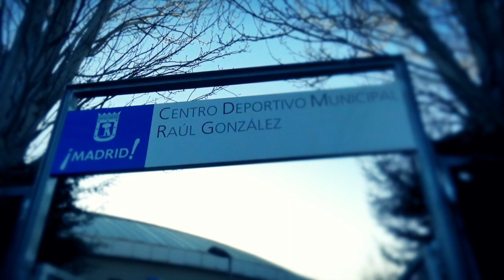KEMPO KARATE en SANCRIS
Zenib Lauri nos enseña su exitosa escuela municipal de Kempo Karate de San  Cristóbal y entrevista a su maestro Benedicto Rosales.
En el pasado campeonato regional de Kempo Karate la escuela se trajo 25 medallas y posiblemente sigan su racha ganadora en el próximo campeonato nacional. Aviso a los malotes, si vais a SanCris, cuidadito con quien os metéis, está lleno de chic@s campeon@s. :)